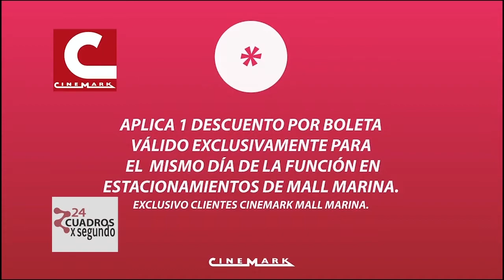24 CUADROS X SEGUNDO 12 MAYO 2019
En este capítulo evocamos la figura de Peter Mayhew, quien interpretara al ya mítico Chewacca en la trilogía original de "Star Wars" y "El Despertar de la Fuerza". Recordamos lo que fue la serie de televisión "El Túnel del Tiempo". También incluimos un bloque dedicado a "Los Simpson", los que están próximos a cumplir 30 temporadas. Y como es habitual, incluimos el cortometraje, y la cartelera de Cinemark.